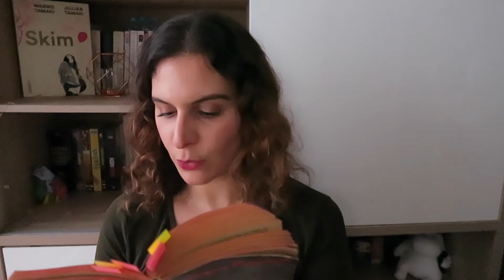{Exploration littéraire} - Paroles de Prévert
Aujourd'hui on explore un recueil d'un de mes poétes français préféré : Paroles de Jacques Prévert.

Je vous parle du recueil et de l'oeuvre de Prévert et vous lis quelques extraits en bonus. Un épisode de "lundi, je lis" suivra dans quelques jours ;-)

N'hésitez pas à me dire si vous avez apprécié la vidéo et à venir discuter en commentaire de Prévert ;-) Likez la vidéo et abonnez vous à la chaine pour être tenus au courant des prochaines publications.